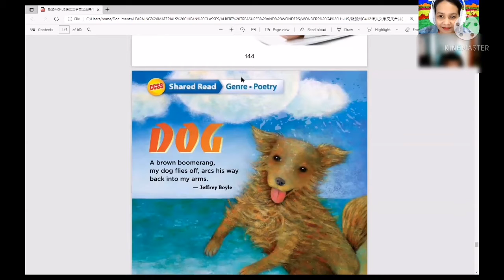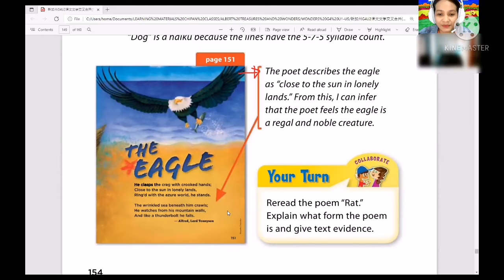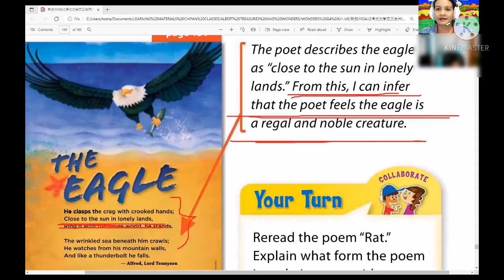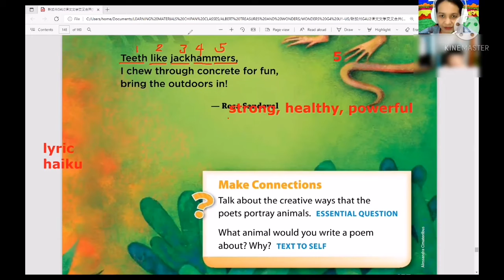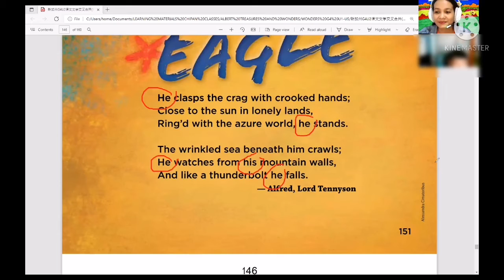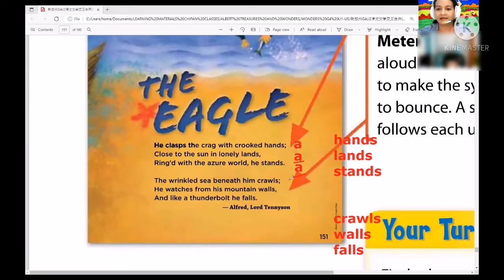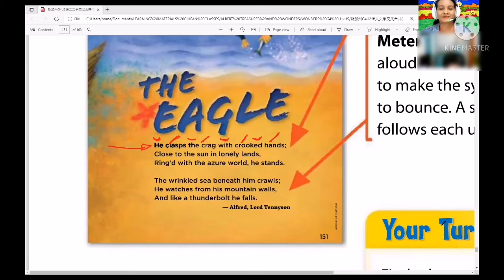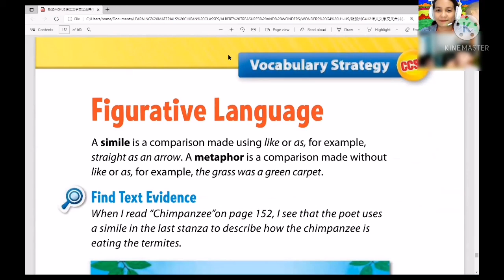Bunny English Lesson: Grade 4 Wonders lesson on Poetry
This is one of my classes using Grade 4 Wonders book. My student is a smart 7-year-old second grader who loves fiction stories.